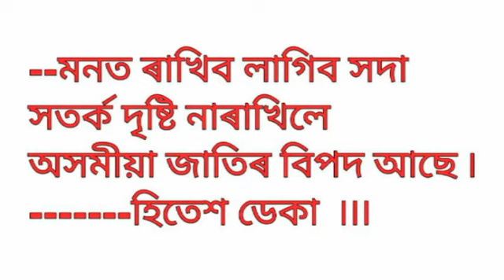মহৎ লোকৰ বাণী ( Mahat lokar bani )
দেশ প্রেম মূলক কেইটা মান বাণী ৷